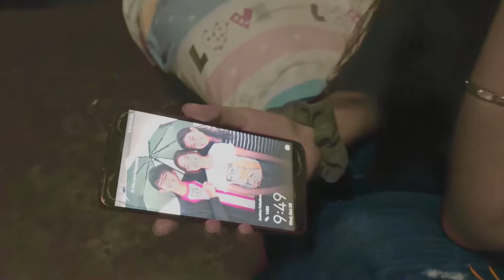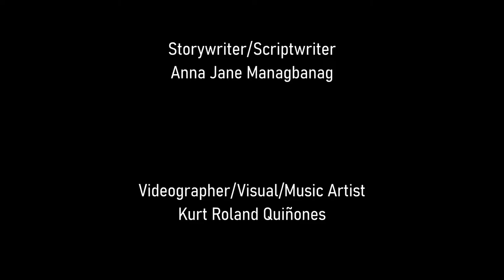The way things Change - Family Role Play Short Film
A teenage girl recalls the dramatic events in her life, particularly the devastating separation of her parents. That made her feel broken, causing her to do nothing else but just rebel in all things. But a friend(?) challenges her to look into a new perspective. This time, without the anger and by the memory of the past. She eventually sees that even in her brokenness, she is not alone.